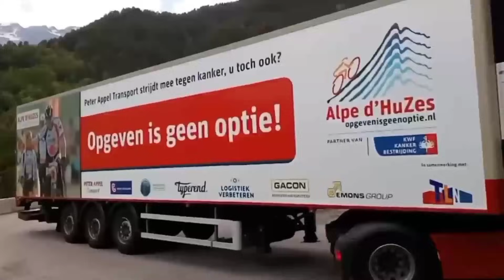Mobil Mobilan Polisi, Mobil Truk Molen, Mobil Balap, Bus Sekolah, Kereta Thomas, Tayo